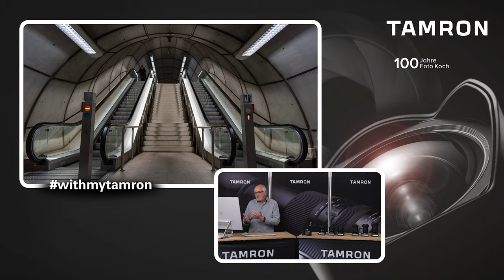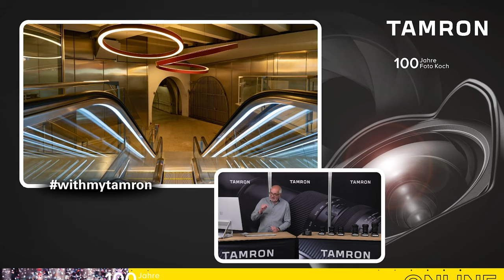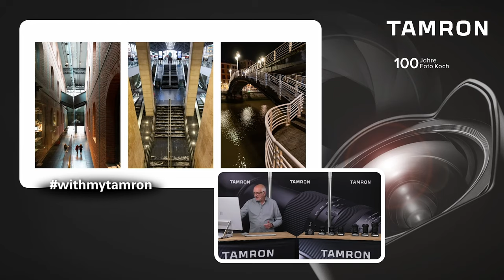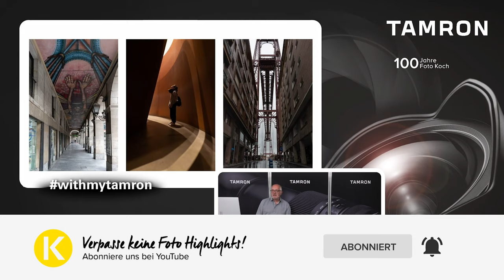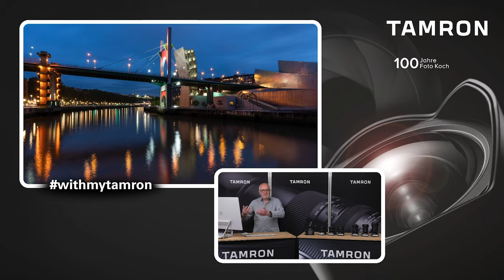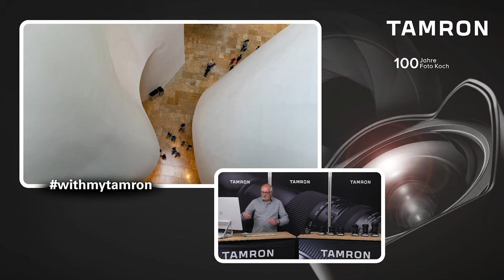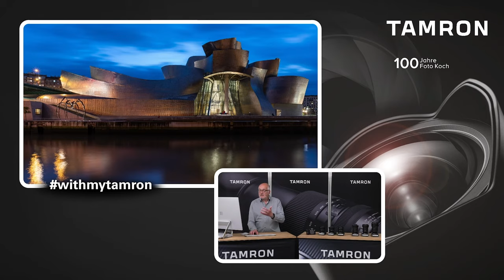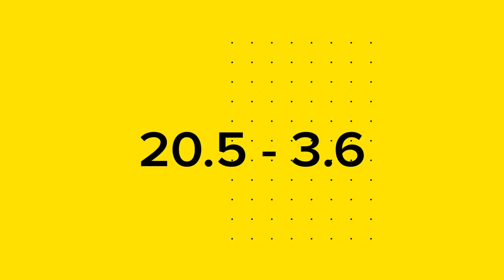Ein Shooting in Bilbao | Online Fototage 2020 | Foto Koch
Der Künstler und Fotograf Klaus Wohlmann aus Ostwestfalen hat sich in den vergangenen Jahren in vielen Bereichen einen Namen gemacht. Seine große Leidenschaft ist das Reisen in ferne Länder. Die Begegnung mit fremden Kulturen dient ihm immer wieder als Inspirationsquelle für sein künstlerisches Schaffen. Zu seinem Repertoire gehören aber auch die Event-, Sport-, Food-, People- und Unternehmensfotografie. Gefragt ist Klaus zudem als Buchautor und Referent, zum Beispiel bei Workshops im Rahmen der Tamron Academy. Was ihn an der Fotografie besonders reizt? Na klar: die Abwechslung. Klaus freut sich über jede neue Herausforderung, die nach einer kreativen Lösung mit der Kamera verlangt. In diesem Video erfahren Sie alles über sein Shooting in Bilbao zusammen mit Tamron.